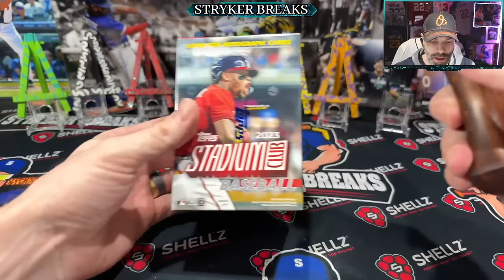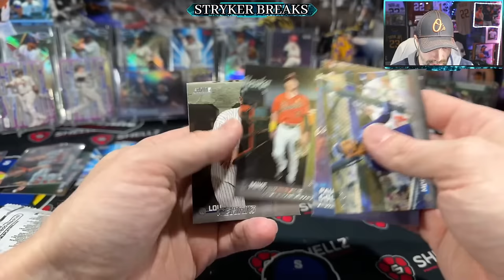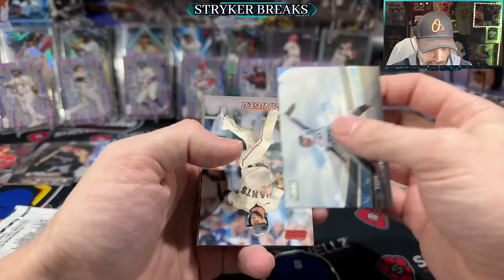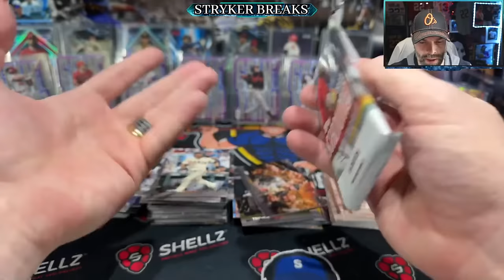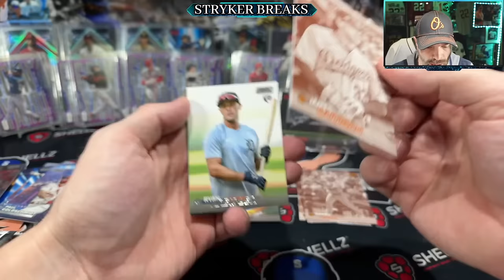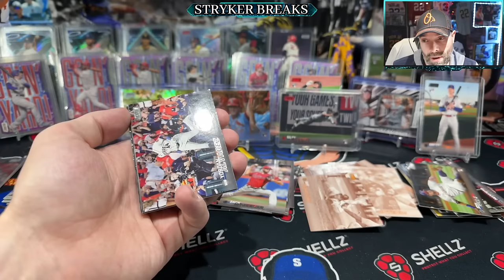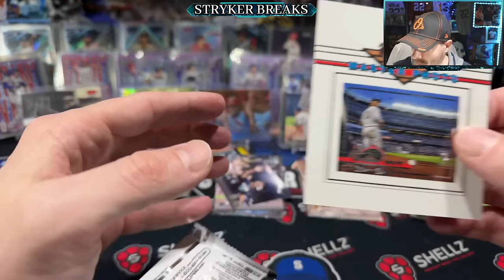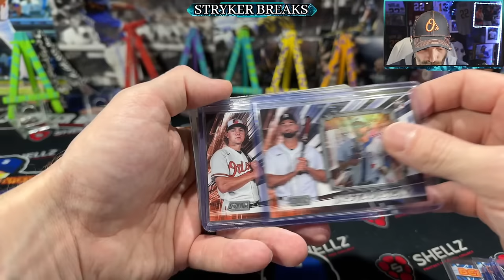2023 STADIUM CLUB (40) Blaster Box PC Case Break!!! New Topps Baseball Cards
In this Stream I'm Opening a Personal Retail Blaster Box Case NEW 2023 Topps Stadium Club Cards Baseball Cards!!